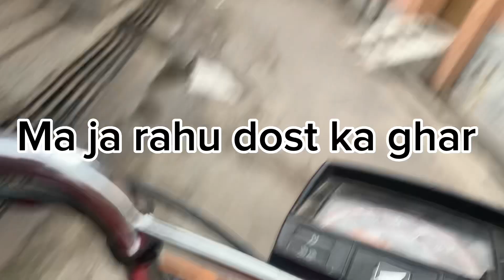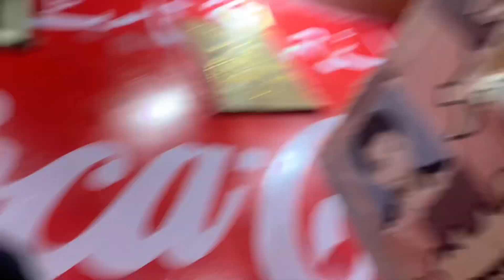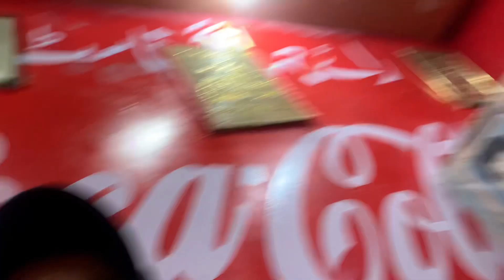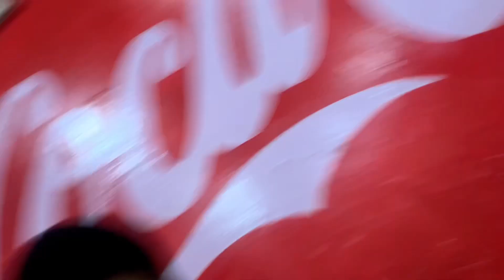Aj Ke Din Dost Ke Sath Mosam 🌨🌨Enjoy Karte Hue😇😛😛😍